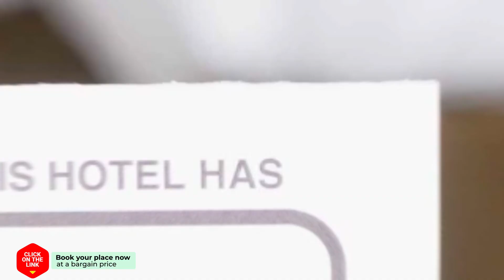Op De Koule hotel review | Hotels in Klimmen | Netherlands Hotels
Op De Koule hotel video review. Hotels in Klimmen, european 3 stars hotels.